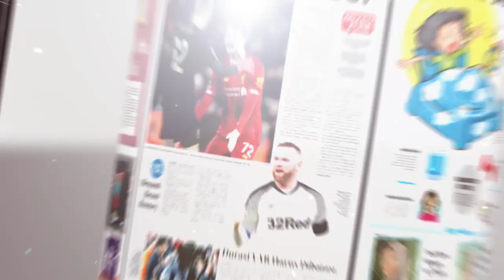Jokowi Tanam Pohon Raksasa LangkaEsok Datang di Banua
RADARBANJARMASIN.CO.ID,  -  Suasana lokasi Hutan Pers Taman Species Endemik Indonesia yang akan diresmikan Presiden Jokowi dalam puncak HPN 2020, Sabtu (8/2). Juga pohon raksasa jenis Mersawa Anisoptera yang bakal ditanam oleh orang nomor satu di Indonesia tersebut.